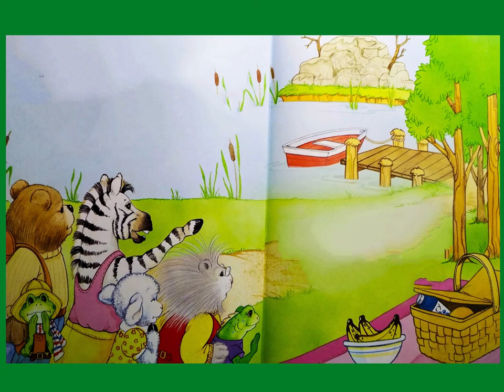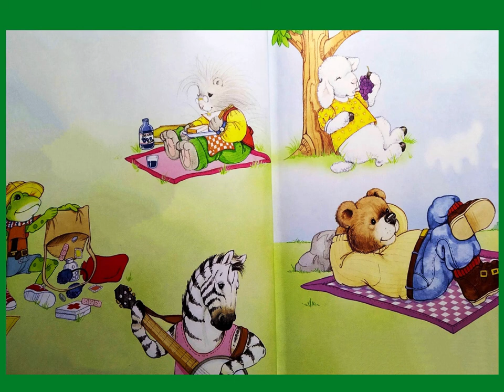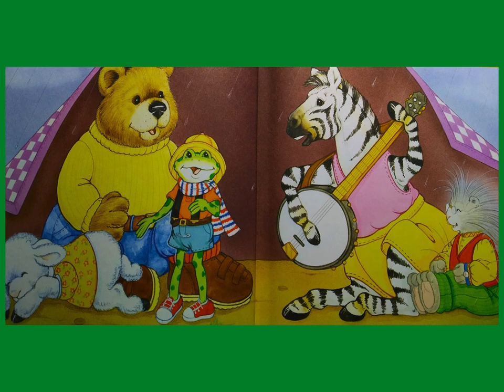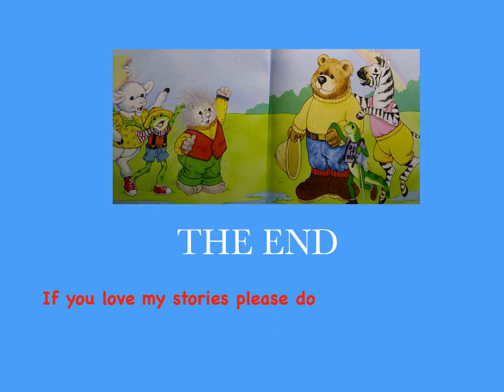Bradley and the Great Swamp Mystery|Bedtime Stories for Children|Storytime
Bradley and the Great Swamp Mystery is a  classic children's story about the brave great bear Bradley who saves his friend.

Hope you'll like the story, please let me know your feedback in the comment section below.

And will be back soon next week with a new story specially for you all.